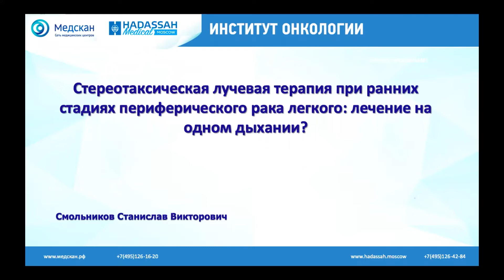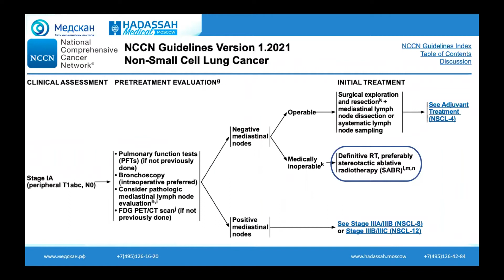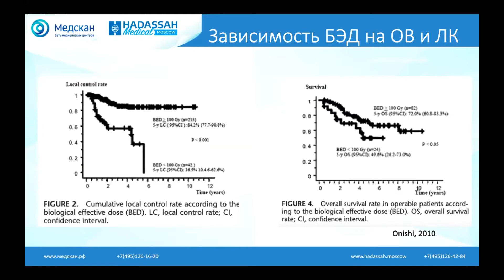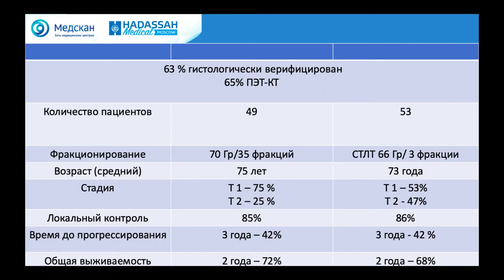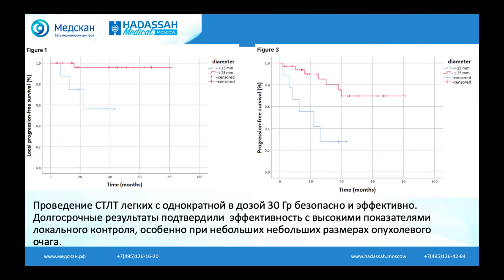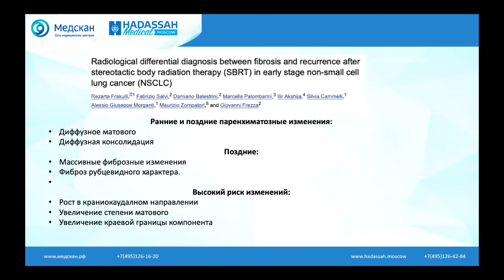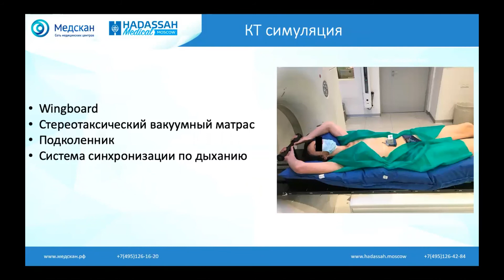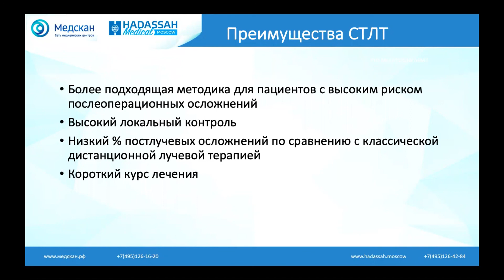Стереотаксическая лучевая терапия на ран. стад. периферического рака легкого: лечение на одном вдохе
В этом выпуске Станислав Викторович Смольников, врач-радиотерапевт Института онкологии "Хадасса Москва",  рассказывает о стереотаксической лучевой терапии при ранних стадиях периферического рака легкого.

Смотрите видео и делитесь впечатлениями в комментариях.